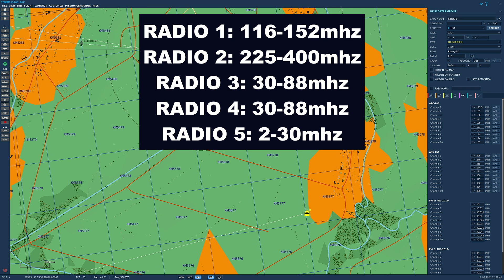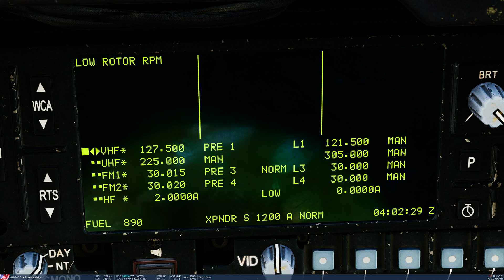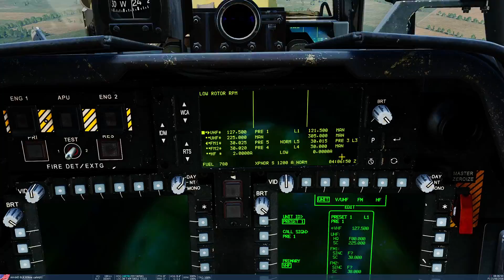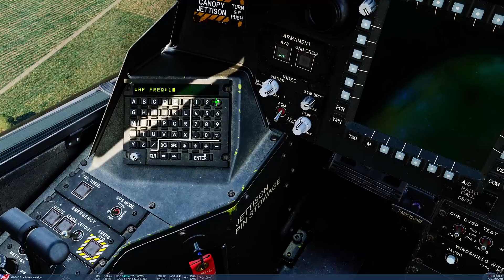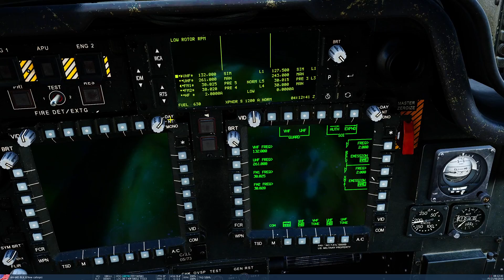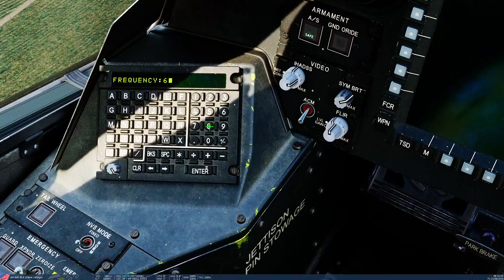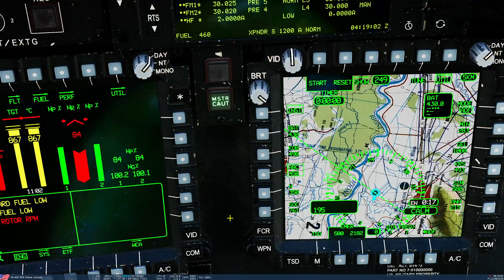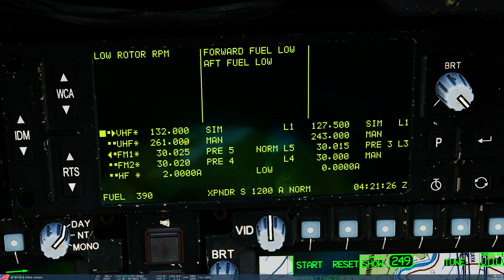AH-64D Apache: Radio Communications, EUFD & ADF Navigation Tutorial | DCS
Today we look at using the five radios in the apache and various associated functions, and tie in also ADF radio navigation.

0:00 Mission Editor Setting Up
2:10 Manipulating Radios Via EUFD
4:15 Audio Control Panel
4:49 Viewing/Editing Presets & Manual Frequencies Via COM MPD Page
9:06 Using the Radios
11:24 ADF